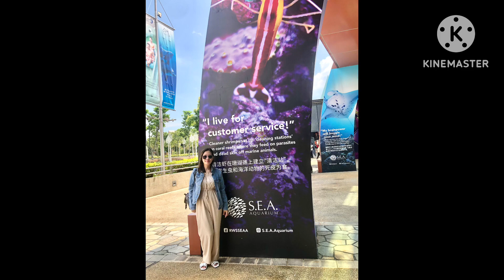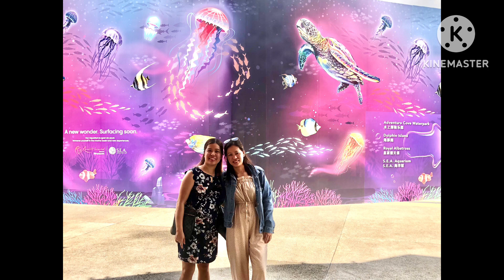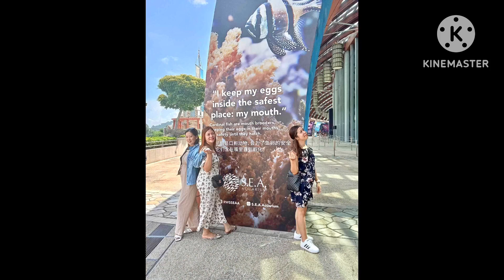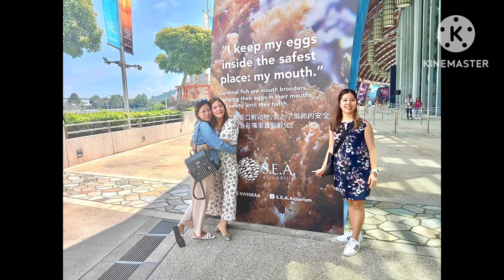SEA AQUARIUM SINGAPORE